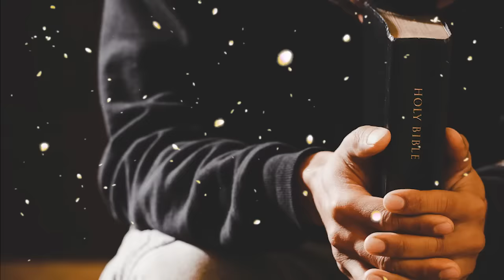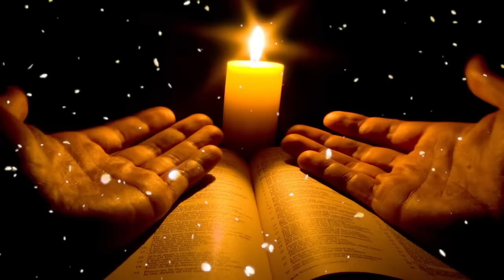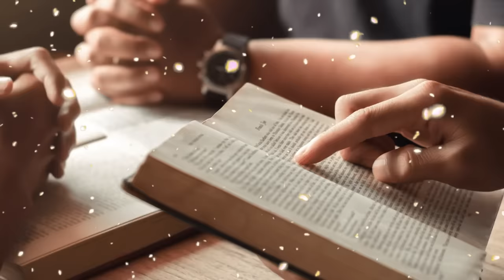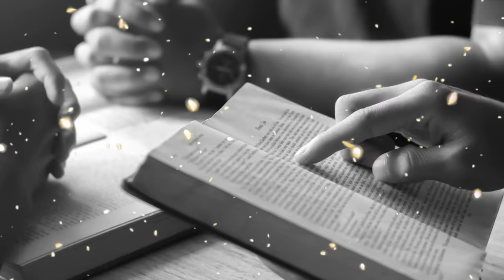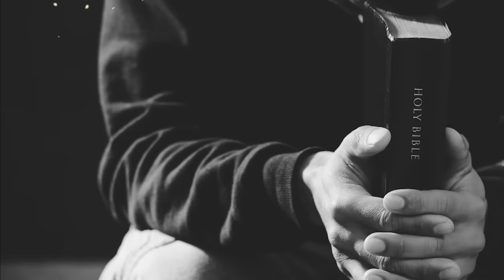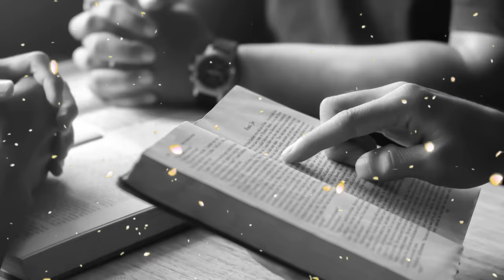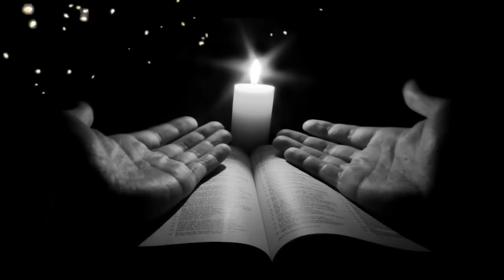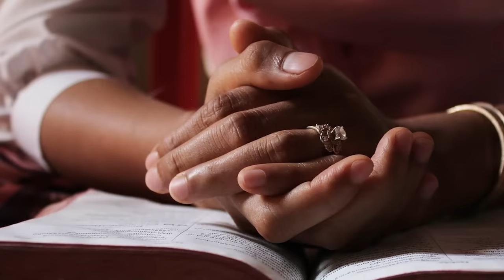50 TIMELESS GOSPEL HITS - BEST OLD SCHOOL GOSPEL MUSIC ALL TIME